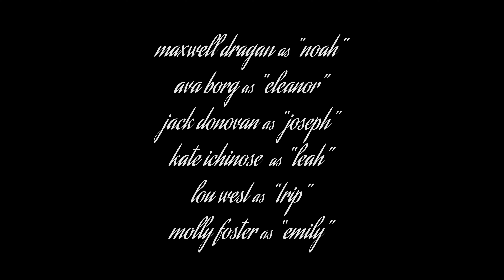Requited Love | Short Film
Requited Love (Corazzari, 2022) | A dinner party turns tense as a couple’s argument boils over.

Director_____DAVIS CORAZZARI
Writer_____DAVIS CORAZZARI & OLIVIA SHEA
DP_____TYLER KIVES & DAVIS CORAZZARI
Editor_____CAROLINE REJMAN & DAVIS CORAZZARI
1st AD_____OLIVIA SHEA

Noah_____MAXWELL DRAGAN
Eleanor_____AVA BORG
Joseph_____JACK DONOVAN
Leah_____KATE ICHINOSE
Trip_____LOU WEST
Emily_____MOLLY FOSTER

CINE 3400 Cinema Production I
The University of Colorado Boulder
2022_10